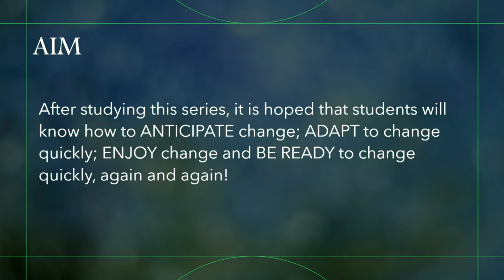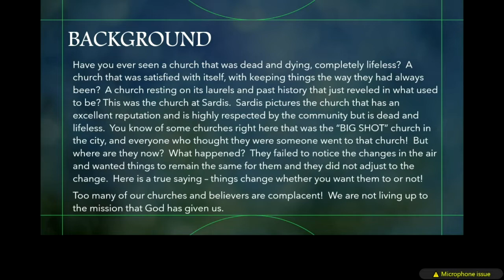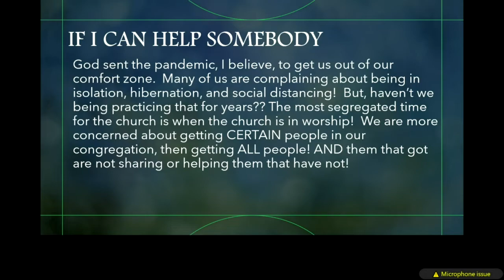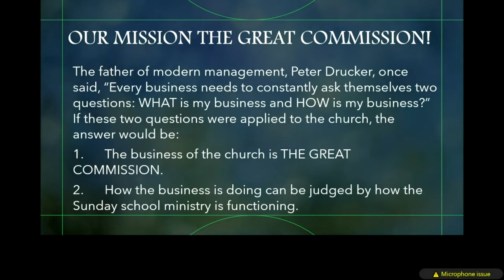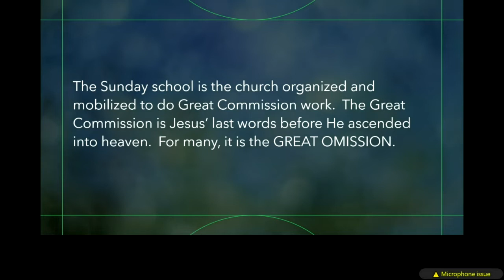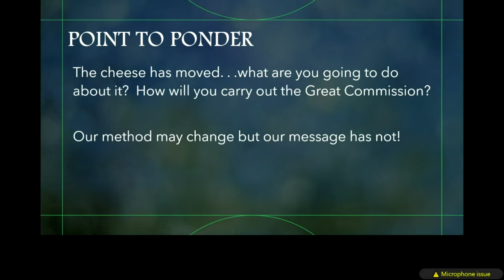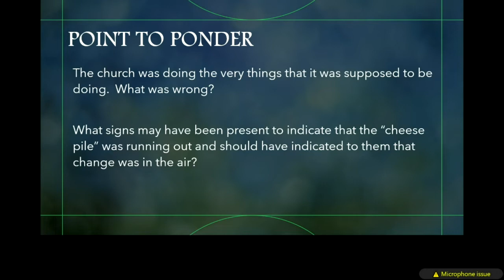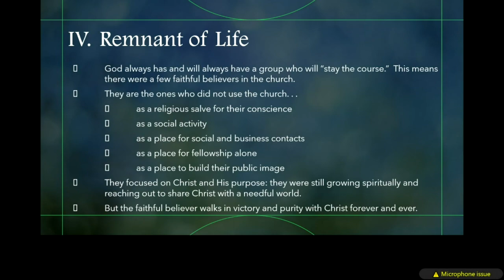Hump Day with Rev Geneva Nelson August 1, 2021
Enter to Worship Depart to Serve!